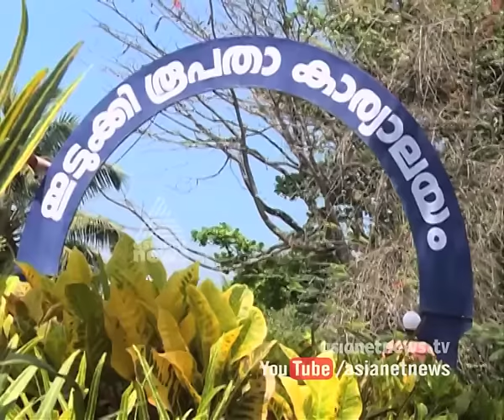Will Support the stance of KCBC; said Mathew Anikuzhikattil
കെ സി ബി സിയുടെ നിലപാടിനെ പിന്തുണച്ച് മാത്യു അനികുഴിക്കാട്ടില്‍